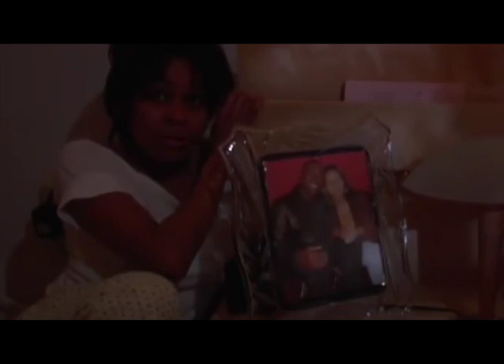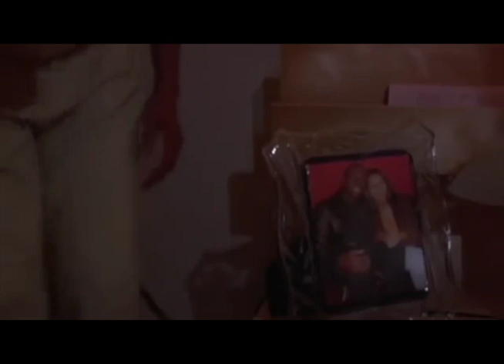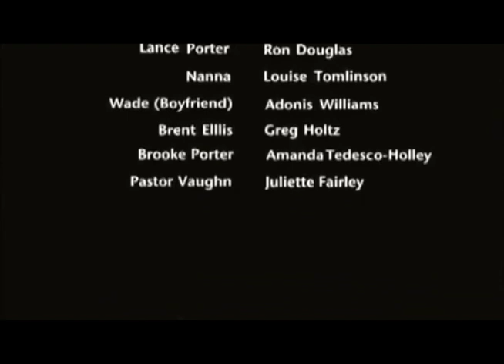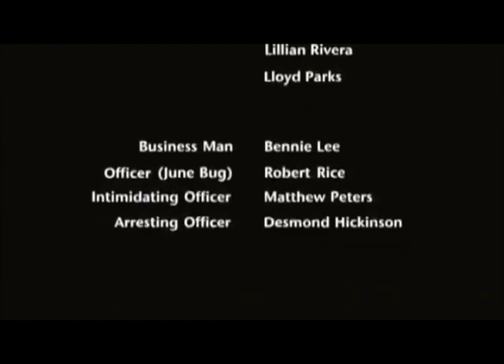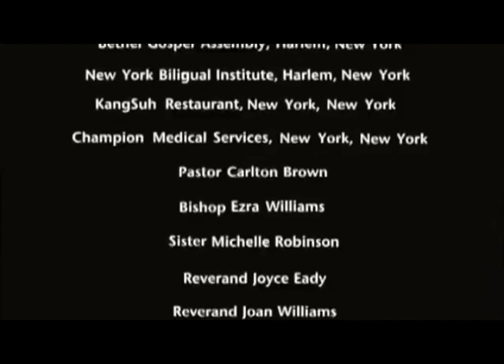The Truth Will Come Out - "Holy Hustler" - Full Free Maverick Movie!!